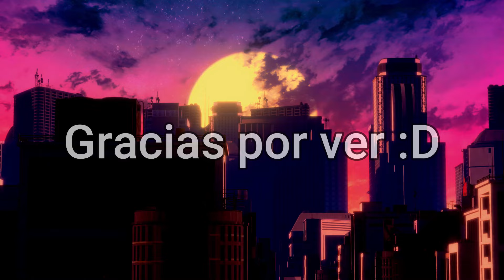Mejores Momentos Rangu The Legend of Zelda: Tears of the Kingdom #5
Yey

Mi otro canal: @Cejototas

Outro:
SKYLINE by VISUALDON